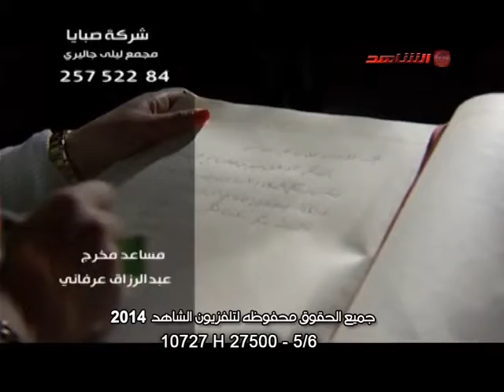برنامج المرسي مع الفنانه سماح 11-04-2014